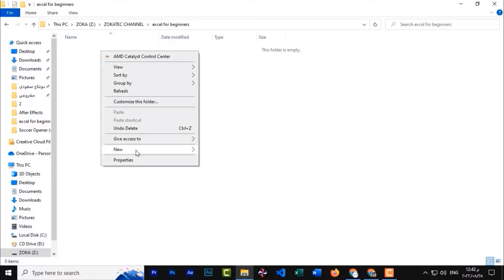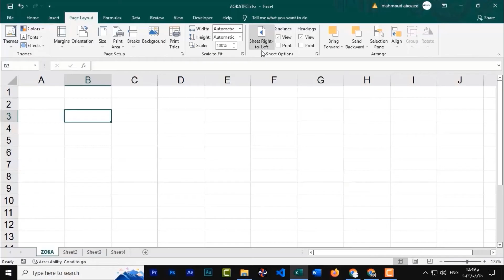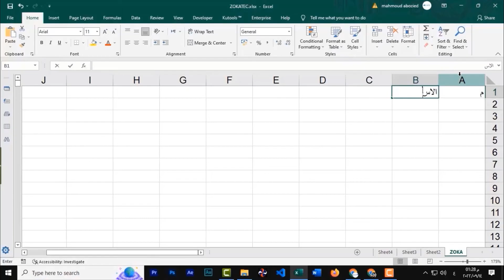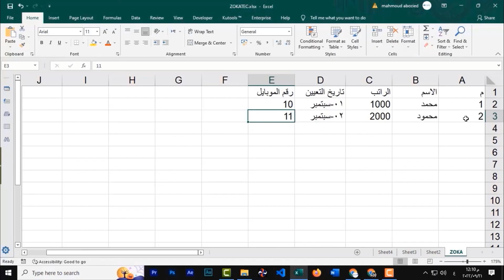الدبلومة الشاملة للاكسيل | المحاضرة الأولي من المستوي الأول للمبتدئين | EXCEL FOR BEGINNERS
المحاضرة الأولي من كورس الإكسيل للمبتدئين من دبلومة مجمعة عبارة عن 4 مستويات " المبتدئين / المستوي المتوسط / المستوي المتقدم / برمجة الإكسيل "

لدعم القناة ماديا ليستمر العلم وتعم الفائدة علي الجميع